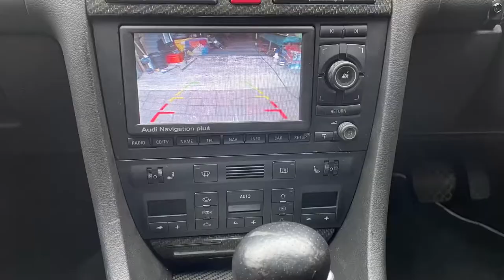Audi RS6 ABT prace na finiszu „Jan V8”